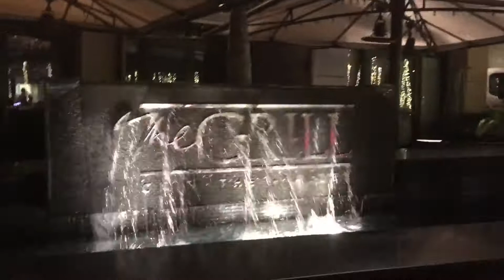AVENTURA MALL MIAMI